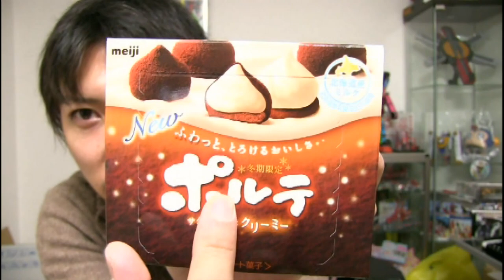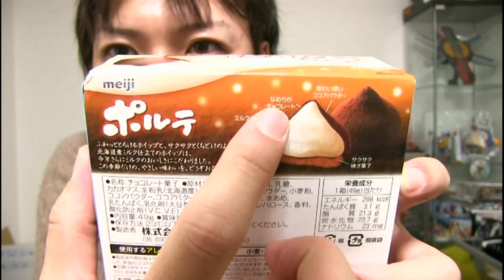10月24日 今年もポルテの冬がきた！！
おいしいから、とりあえず食べようぜ
マジでおいしいから
ヤバいから